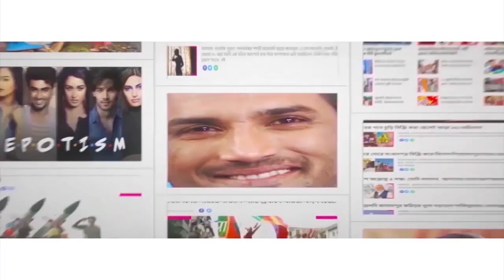মেসিকে প্রাণনাশের হুমকি! Miscreants attack Lionel Messi’s family store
Two miscreants fired shots at a closed supermarket belonging to Lionel Messi’s wife’s family. After firing shots, the two men left a threatening message on the ground aimed at Messi, the seven-time Ballon d’Or winner. The handwritten message said, "Messi, we're waiting for you. Javkin is a narco, he won't take care of you." The men shot 14 bullets into the supermarket’s metallic façade. Pablo Javkin is the mayor of Rosario, Messi’s hometown. The supermarket belongs to the family of Antonela Roccuzzo. Watch Aaj Bikel news to know in details.